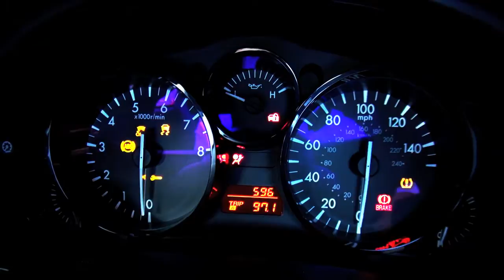2014 Mazda MX-5 Miata Club PRHT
The 2014 MX-5 Miata continues to carry the banner of "Best-Selling Two-Seat Roadster" in the world with more than 900,000 vehicles produced.

This third-generation MX-5 remains a well-balanced, lightweight sports car that withdraws little from the bank but has heavy returns on smiles.

Available with either a Z-fold cloth top or segment-best-performing 12-second-operation Power Retractable Hard Top (PRHT), the 2012 MX-5 offers more legroom, a tighter turning radius than similar-sized roadsters and earns impressive fuel economy, making it the rare daily driver that just so happens to double as a weekend racer.